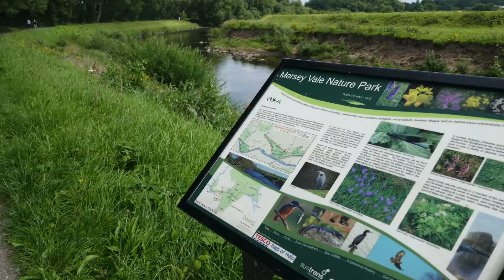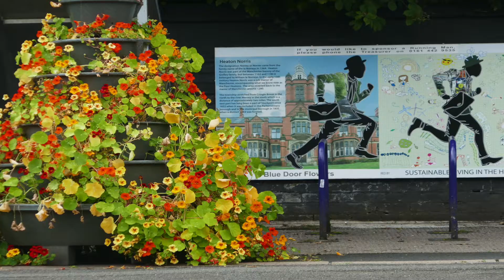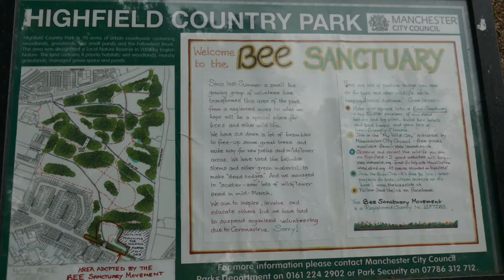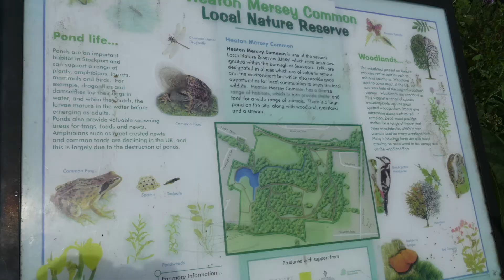Walking in the Heatons, Angie Taylor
Angie Taylor a retired Special Needs teacher, talks about the local walks she loves and are suitable for everyone (including dogs), within the beautiful Heatons and surrounding green spaces.